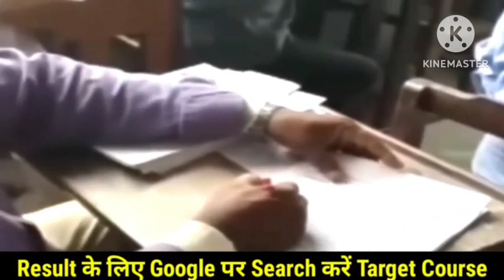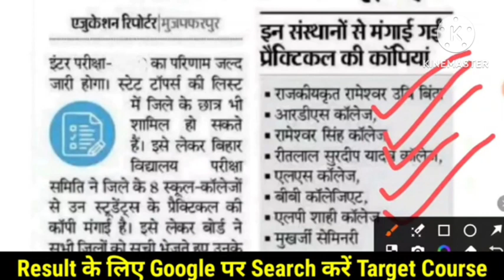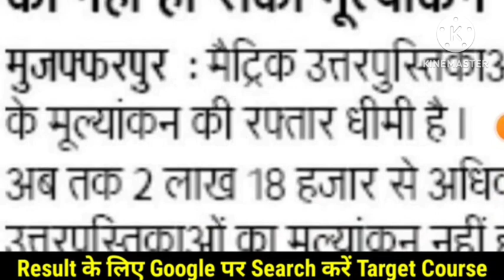Toppers वेरिफिकेशन शुरू Result 3 बजे - Bihar Board Inter Matric Result 2024 Date | 12th 10th Result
Bihar board matric inter result 2024 | bseb inter
12th 10th Result
class 10